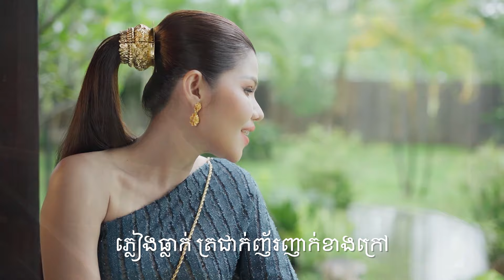Meas Soksophea | ភ្លៀងមិនអាចធ្វើអោយចិត្តអូនរងា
បទ: ភ្លៀងមិនអាចធ្វើអោយចិត្តអូនរងា
ច្រៀងដោយ/Artist: Meas Soksophea
Available on all platform:

និពន្ធទំនុកច្រៀង/Composer: Virak Ponlouk
និពន្ធ MELODY/Melody By: Virak Ponlouk
និពន្ធបទភ្លេង/Arrangement: Visal Bunthoeun
Mix & Mastering: Tep Suonrotanak

ដឹកនាំផលិតដោយ/Produced By: Meas Soksophea
ជំនួយការផលិតករ/Assistant Producer: Ouk Rathana
ថតដោយ/Production By: Gentle Picture
តុបតែងមុខដោយ/Make Up By: Phanit
តុបតែងសក់ដោយ/Hair Stylist By:Bella
សំលៀកបំពាក់ដោយ/Clothing By: Bou Ngan Wedding Planner
ទីតាំង/Location: Mane Family Vacation

Lyric
I ភ្លៀងធ្លាក់ ត្រជាក់ញ័រញាក់ខាងក្រៅ តែមិនអាចជ្រៀតទៅ ត្រជាក់ដល់បេះដូងឡើយ
ព្រោះអូនមានបង នៅក្បែររួមចិត្តរួមកាយ ទោះភ្លៀងលិចផ្ទះក៏ដោយ មិនអាចអោយចិត្តអូនរងា

II ភ្លៀងខ្លាំង យ៉ាងណាក៏គង់តែរាំង ទឹកបឹងឡើងខ្លាំង យ៉ាងណាគង់ស្រក់ពុំងា
ខុសពីចិត្តអូន ចិត្តស្មោះនៅតែហូរហៀរ មិនថមថយចិត្តនឹកនា មានពុំងាស្មើមានគ្រប់សព្វ

R តើជាអ្នកណា បង្កើតស្នេហានេះមក គ្រាន់តែនឹកភ្នក គិតដល់យល់ពីក្តីសុខ ចំហាយស្នេហា
កក់ក្តៅលើសពីការគ្រងទុក ទោះភ្លៀងដប់ថ្ងៃ ដប់យប់ ក៏មិនអាចលុបលិចបេះដូង

III ពេញចិត្ត ក្បែរបងមិនមែនមួយគ្រា អូននិងប្រើវេលា មួយជីវិតកំដរស្ងួន បងសុខ អូនសើច
បងយំ អូនអង្អែលខ្នង បានរួមសុខទុក្ខក្បែរបង ជាបំណងអូនផ្សងជាតិនេះ

ចុចចូលរួម Channel Telegram របស់អាយឌល មាស សុខសោភា ដើម្បីបានស្ដាប់បទចម្រៀង មុនគេ🥰 និងក៏អាចជជែកកំសាន្តផងដែរ៖